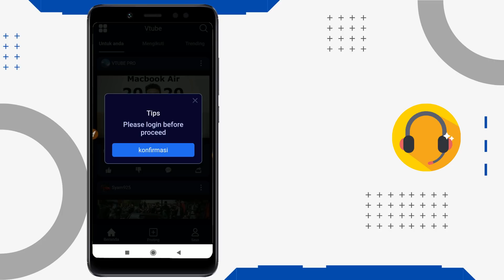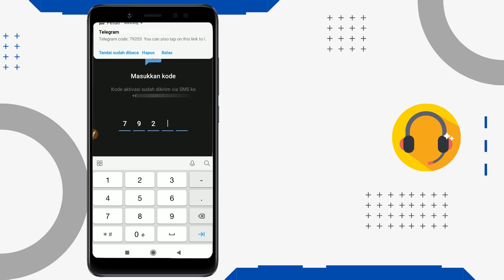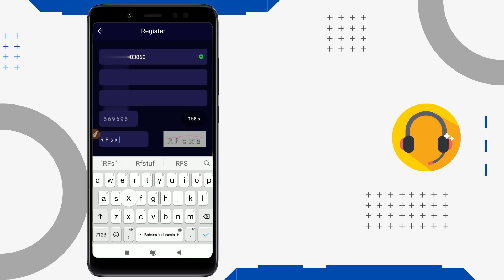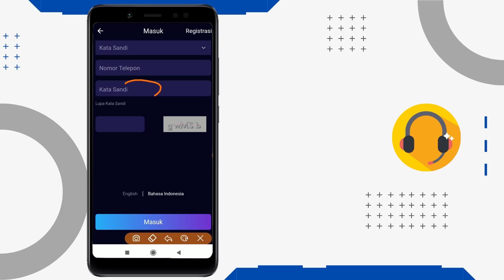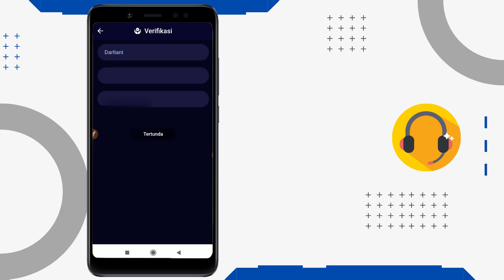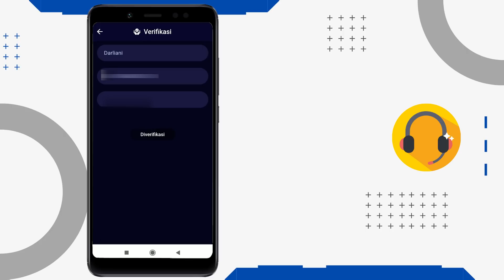Cara Daftar Vtube Terbaru Hanya 7 Menit Langsung Berhasil | 100% ACC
Hai guys, berikut tutorial cara daftar di Vtube terbaru hanya dalam 7 menit, dan pendaftaran ini sampai akun berhasil terverifikasi guys. Saat ini banyak masyarakat yang mempopulerkan aplikasi ini sebagai aplikasi penghasil uang.  Emang bener guys? komen di bawah..